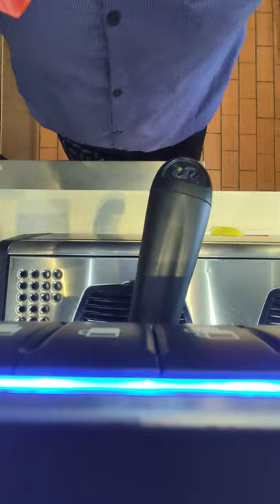Latte art basic Cappuccino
Cappuccino at McCafe